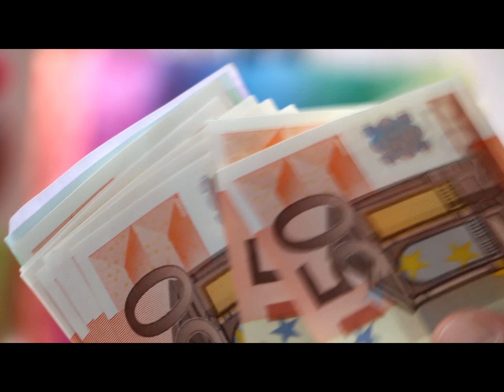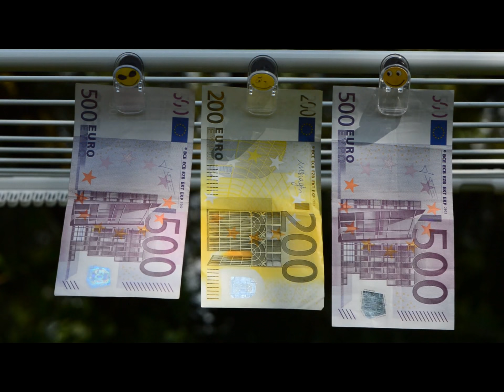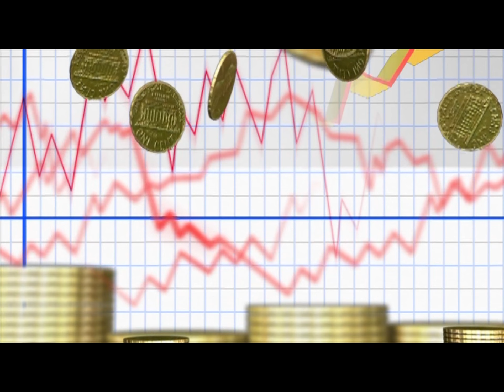Get Rich Slide Show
Get Rich Slide Show Video
Written and Performed By:  Trife Da Great
Produced by:  Ant Beats
From:  The Stimulus Package
BowieEntertainmentPresents.com